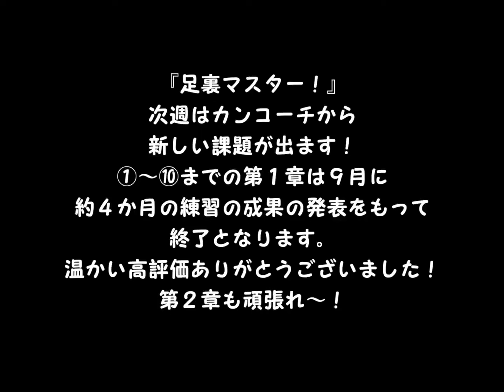目指せ！足裏マスター！week6